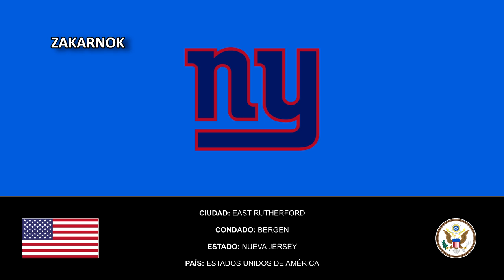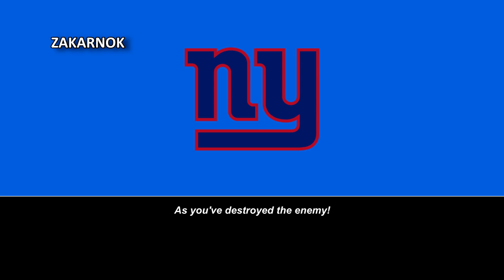Himno del New York Giants (New York Giants Fight Song) (No oficial)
Página oficial del club:
Los New York Giants (español: Gigantes de Nueva York) son un equipo profesional de fútbol americano de los Estados Unidos con sede en el área metropolitana de Nueva York. Compiten en la División Este de la Conferencia Nacional (NFC) de la National Football League (NFL) y disputan sus encuentros como locales en el MetLife Stadium, ubicado en la ciudad de East Rutherford, Nueva Jersey.

La franquicia fue fundada en 1925. Para diferenciarse del equipo de béisbol que en aquel entonces tenía el mismo nombre y con el que no guardaba ninguna relación, en 1929 cambiaron su denominación por la de New York Football Giants, el cual sigue siendo su nombre corporativo. Los Giants han ganado un total de ocho títulos de la NFL, cuatro en la época previa a la Super Bowl (1927, 1934, 1938, 1956), y cuatro desde la llegada del Super Bowl (XXII en 1986, XXV en 1990, XLII en 2007 y XLVI en 2011). Dentro de su historia, los Giants han tenido 15 jugadores dentro del salón de la fama, incluyendo a los jugadores más valiosos de la NFL (MVP) Mel Hein, Frank Gifford, Charlie Conerly, Y. A. Tittle, y Lawrence Taylor.

Entre los apodos de los Giants se incluyen Big Blue (el Gran Azul), los G-men (Hombres-G), la Big Blue Wrecking Crew (Gran cuadrilla de demolición azul), los Jersey Giants (Gigantes de [Nueva] Jersey), y los Jints, un nombre que frecuentemente se puede ver en el diario New York Post, originario de los tiempos cuando el equipo de béisbol estaba en Nueva York.